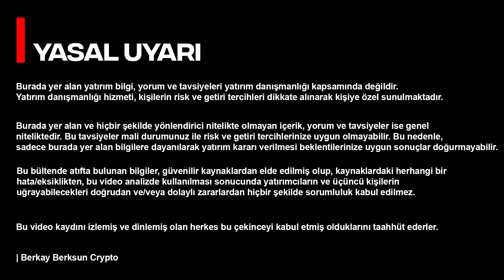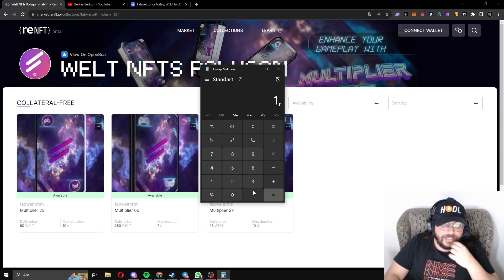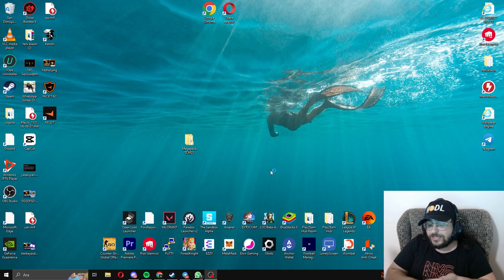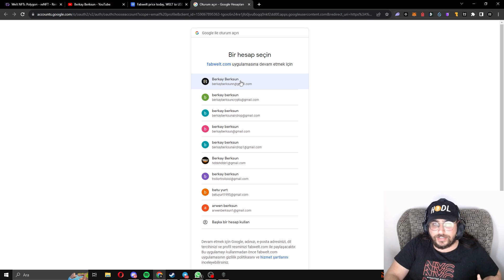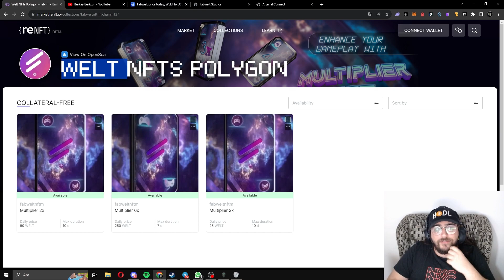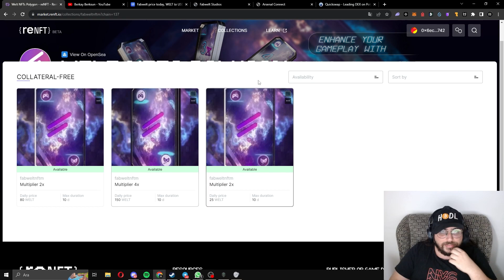Arsenal NFT Oyunu İle Ayda 10.000 TL Kazan - Asgari Ücret Kazandıran Oyun !!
Bağış Yapmak için :
BUSD/BSC : 0xeFBAc77ee679Fe807a7F1802Bb725eD6c7C770ae
ETH/ERC20 : 0xeFBAc77ee679Fe807a7F1802Bb725eD6c7C770ae
USDT/TRC20 : TJtZzWoKmjdorjkhxPTPbDJwDphBY8qkWL
Wax : j5ik4.c.wam

❤İyi Seyirler